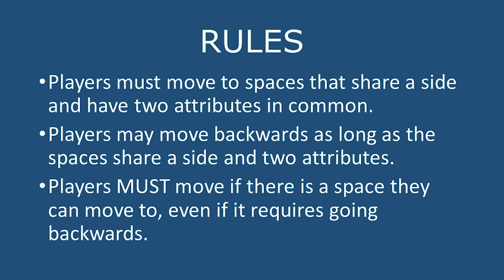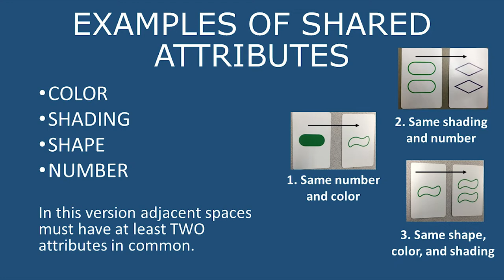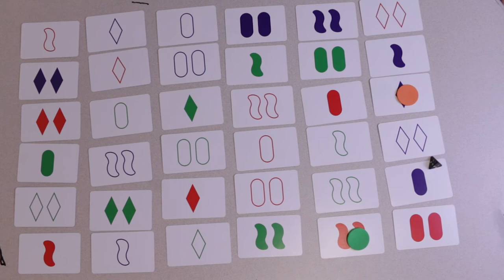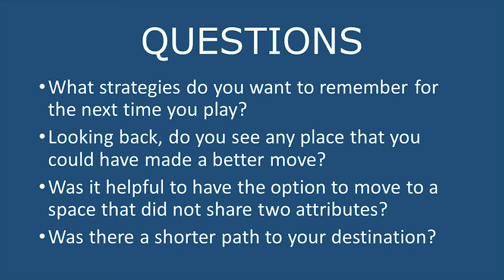Pattern Pathways Upper El